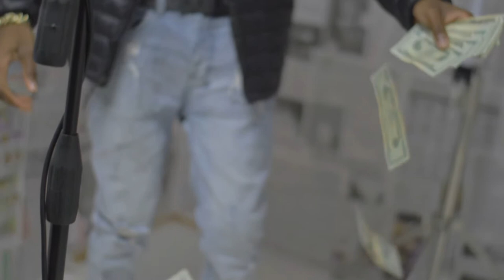Revenge Therapy - Session 3 Feat. Sam1kayy Performing Detrimental